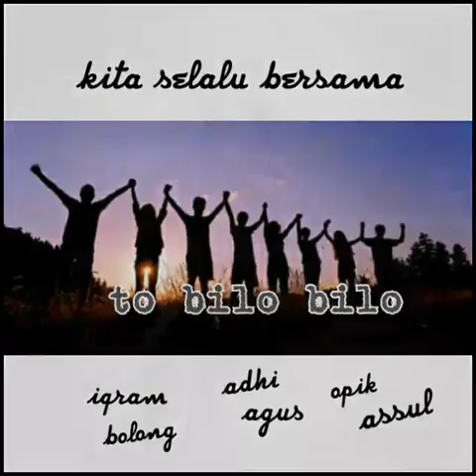Campalagian foto bersama kawan tbb persahabatan.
Foto bersama sahabat yg sdah terjalin dari kecil sampai skarang  😌 tiada yg tau kuat y persahabatan.